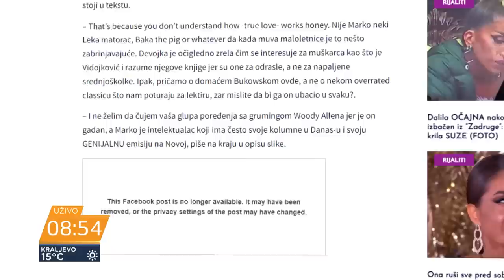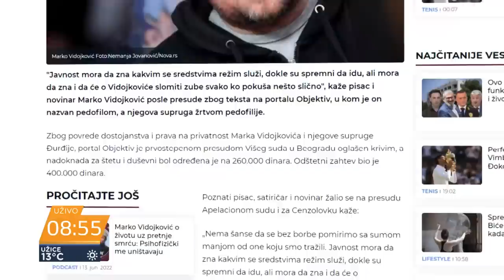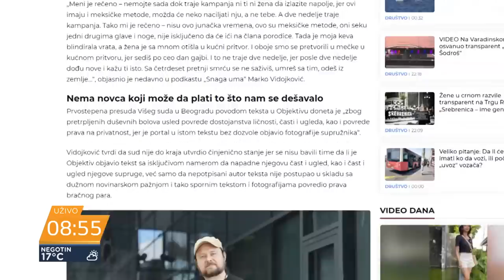Vidojković: Za uvrede tražmo 400 hiljada i idemo do kraja